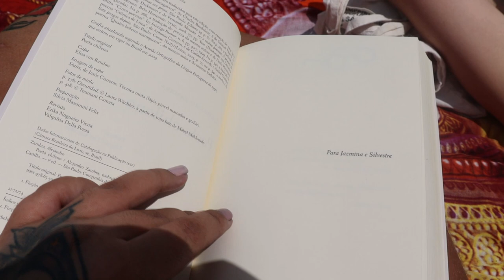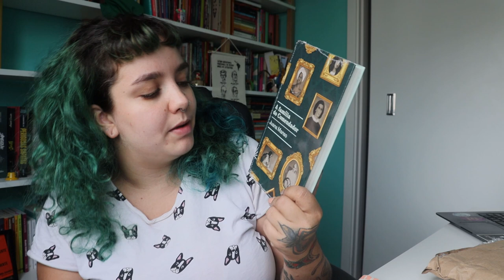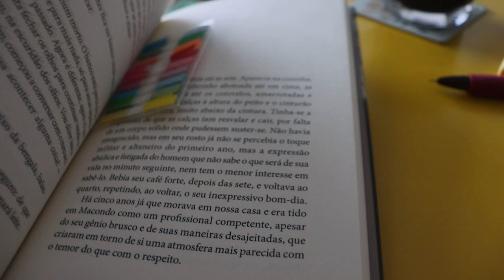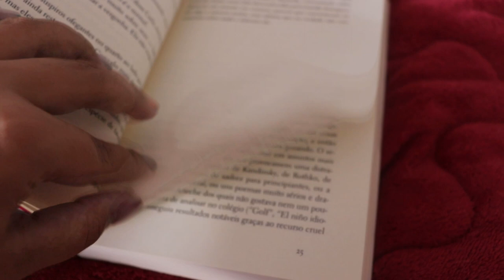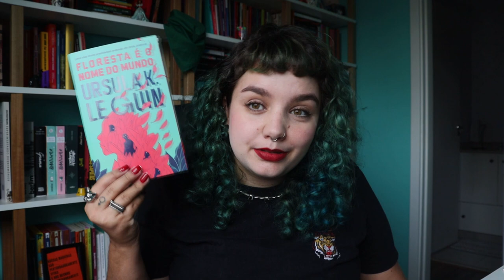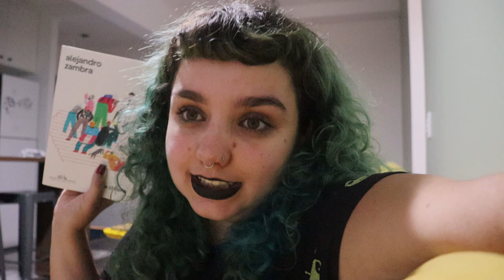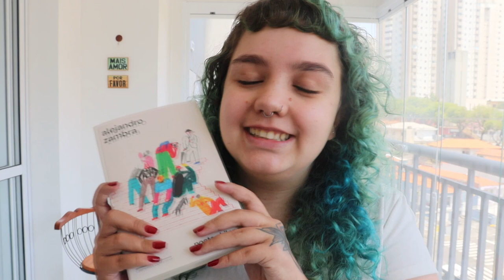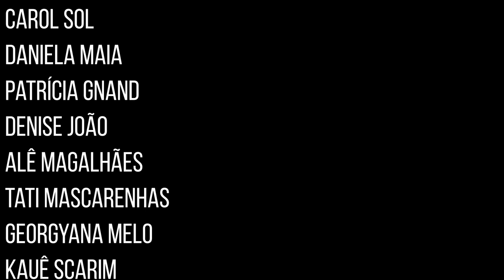CONHECENDO O PARQUE AUGUSTA, CRONOGRAMAS ATRASADOS e UNBOXINGS no vlog de fevereiro de 2022